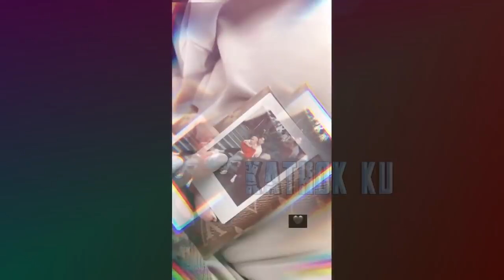Segera NIKAH‼️ Lesti Billar TAK UNDANG MANTAN❓ Rizky DA Langsung ANGKAT BICARA Begini❓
Segera NIKAH‼️ Lesti Billar TAK UNDANG MANTAN❓ Rizky DA Langsung

Jangan Lupa: _
Thankz!!..